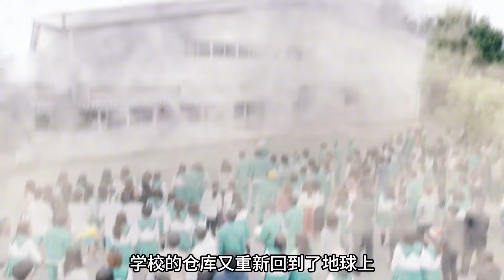這個男孩不一般，一個眼神就能把同學們瞬間石化！漫改片